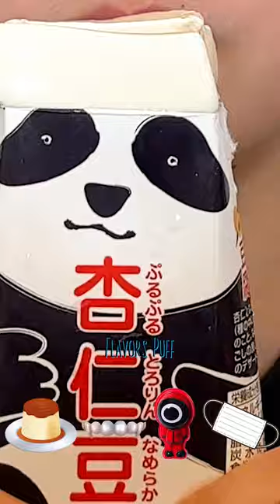Eat emoji in order🌭👀🐙💧food